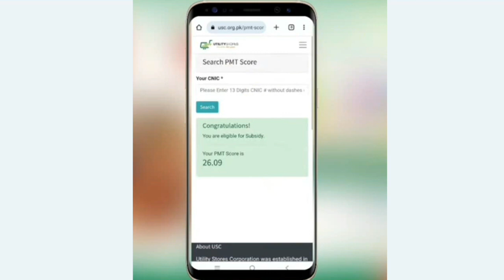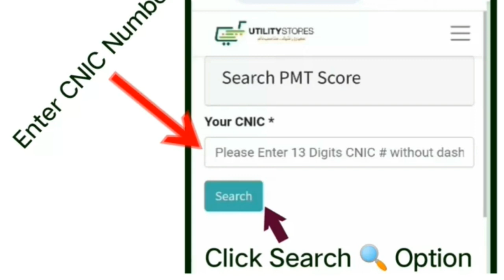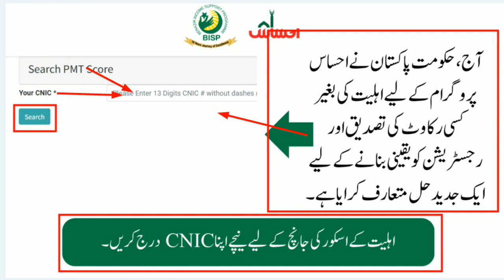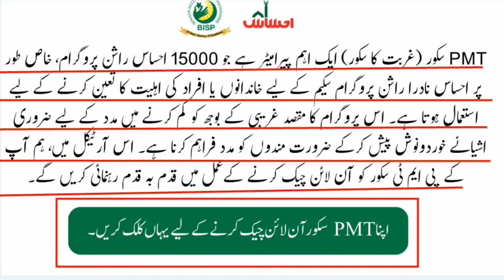Benazir income support program PMT Score Board | PMT Score in Bisp Program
Bisp pmt score 2023-24
Benazir Income Support Program PMT Score